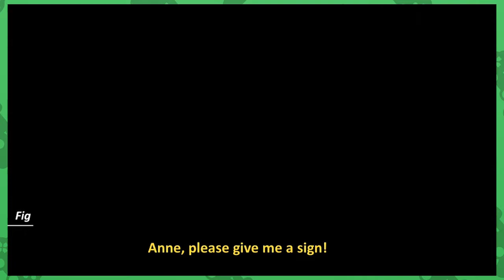BUCKETHEAD | Esh Plays ForgottOn Anne | PART 9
When you don't have the Arca - use trickery! He will never see through my flawless disguise!